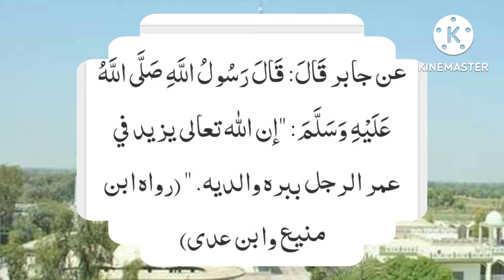آدمی کی عمر میں اضافہ کیسے ہوجاتاہے ؟؟ How to increase a man life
In this video There is a hadith narrated by Nabi-e-Karim Sallallaho Wale Wasallam In which the Prophet of Allah Sallallahu Alaihi Wasallam said that the man who is devoted to his own combustion and is determined Allah Ta'ala increases the age in his life i.e Give the real answer Now it is found at night at the pleasure of Walden But take it apart, Shanu Ho shows his blessings in the world too. Thank you very much Allah Tala agree with all of you .